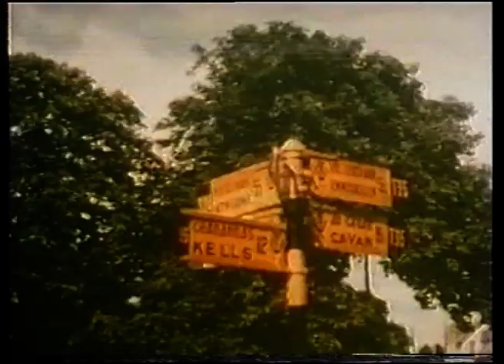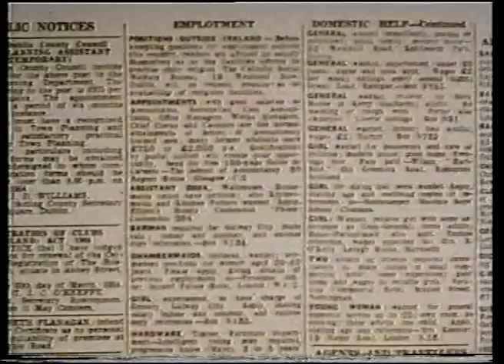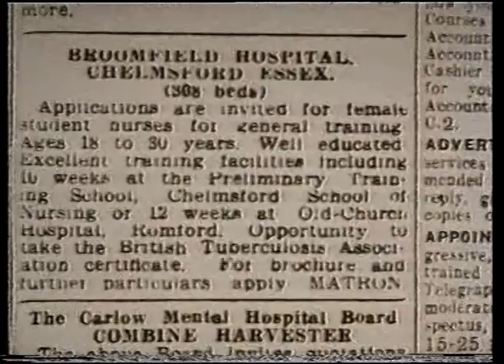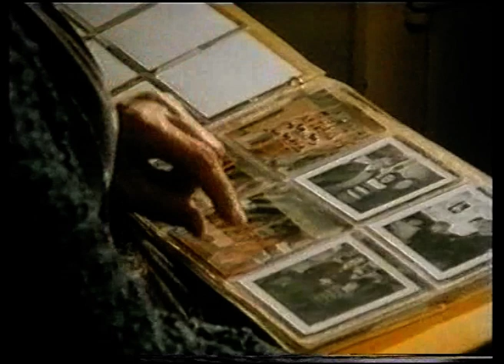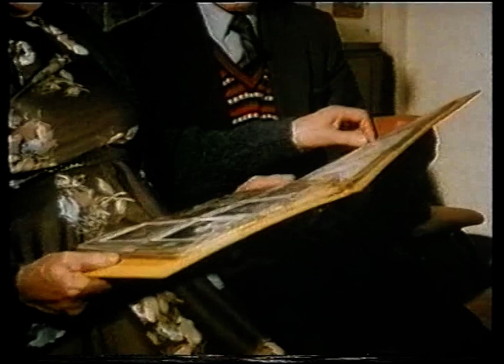Killinkere 1984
Small clip found on DVD. I don't have the full version.  If someone knows if one exists out there, drop in the comments a link please.

Marcella Higgins
Brenda O'Reilly watch this and see do you recognise anyone 🤔😊
Helen Nulty
Marcella Higgins I watched it marcella and I knew the adults but no children. did the video end with the elderly couple looking at the photo album or is there more. not sure if mine cut out short. Helen Nulty
Marcella Higgins
Helen Nulty I think that's where it ended Helen. It's a brilliant clip. One of the children going into school is my sister Brenda's late husband John O Reilly. He is a little lad if about five with really blonde hair.
Helen Nulty
Marcella Higgins that's lovely to see. Beautiful video to have. ❤
Julie O Brien
Thanks Leo Sheridan
I seen the full Fr McCabe film years ago in Uncle John & Aunt Roses house . I believe the film was sent to RTÉ to be archived.
Melanie Love
Julie O Brien I'd love to see the full film any idea were to see it 💗👏💗
Julie O Brien
Melanie Love
May be RTÉ might have a copy. It would be lovely to see again
Leo Sheridan
Julie O Brien I wrote to them over twenty years ago , weren’t much help
Geraldine Smith
Beautiful video. Lovely to see my old headmaster Brendan Kelly. He was a gentleman❤️
Brigid T Murtagh
Martina. Edward. Julie Lynch and their Grandmother Comey
Ulty Smith
Class video I'm sure there's some of them people still in killinkere would be nice to see some names
Ronan Smith
Wow! That was absolutely fantastic to see. Cannot believe I’ve never been aware of this piece of film.
Padraic Reilly
Great video lovely people in kilinkere 👍👍
Eddie Farrelly
An interesting and enjoyable production. Also an important record of social history in rural Co Cavan. Lovely to see my neighbours from Killenkere. Well done to all those who contributed and participated and thank you for sharing. Happy St Patricks day ☘
Marice Binchy
Wonderful footage you are so lucky it survived
Melanie Love
Geraldine Cooney I think Brendan Love mum is in the school video
Melanie Love
Lots of familiar faces in our Local school and a clip of Virginia Town 👏
Gene O Reilly
Melanie Love nice to see Brendan Kelly my former headmaster in Virginia school a lovely man May he rest in peace 🙏￼